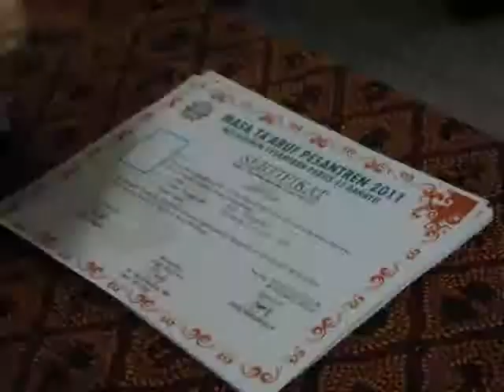Masa Ta'aruf Pesantren ( MTP ) 2011 - Hari ke 2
Masa Ta'aruf Pesantren (MTP) 2011
Mu'allimien Pesantren Persis 45 Rahayu
20-21 Juli 2011